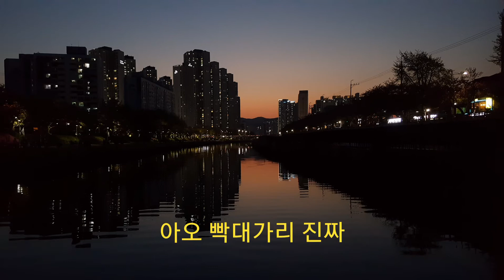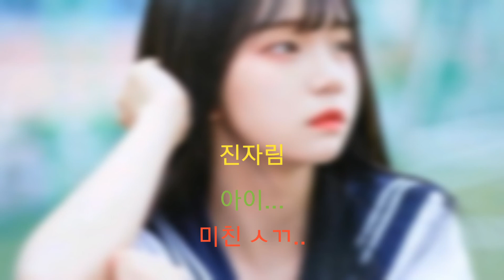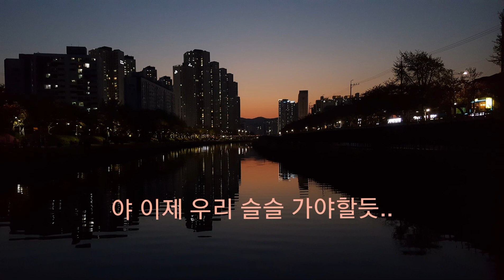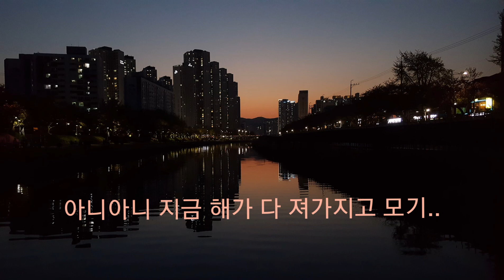[28화]이게 삼행시냐?